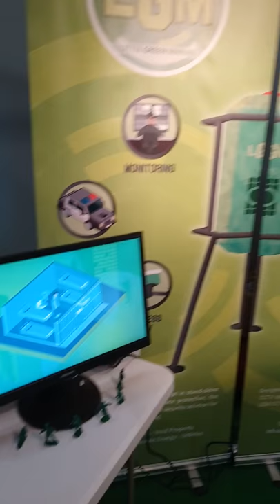LGM CCTV Pod Stand at ScotPlant Exhibition 2018